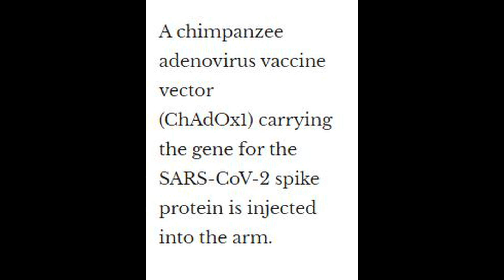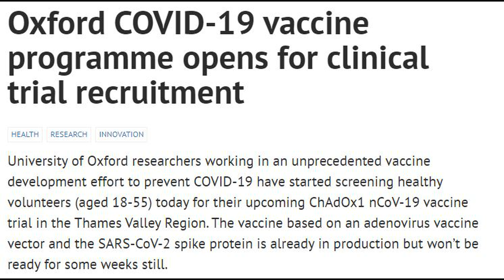!! COVID-19 vaccine ready by September !!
A coronavirus vaccine could be ready to go by September, according to an Oxford University professor heading a team of scientists trying to develop one.

Sarah Gilbert, a professor of vaccinology, told the Times of London newspaper she was "80% confident" the vaccine her team is developing will work, "based on other things that we have done with this type of vaccine."

It will begin human trials within the next two weeks.

"I think there's a high chance that it will work based on other things that we have done with this type of vaccine," she said. "It's not just a hunch and as every week goes by we have more data to look at . . . I would go for 80%, that's my personal view."